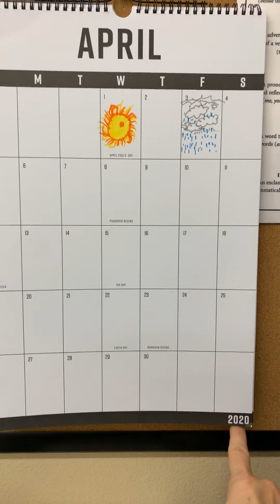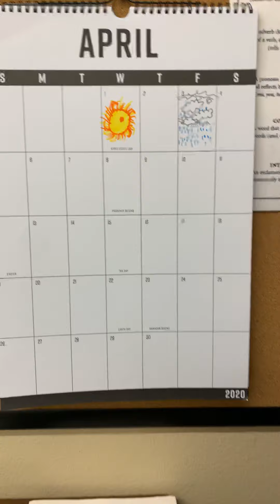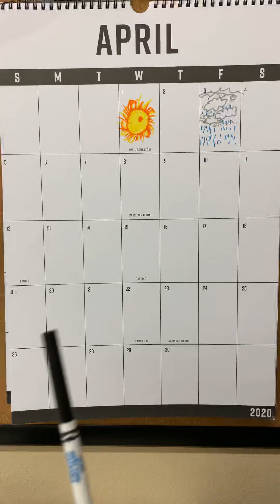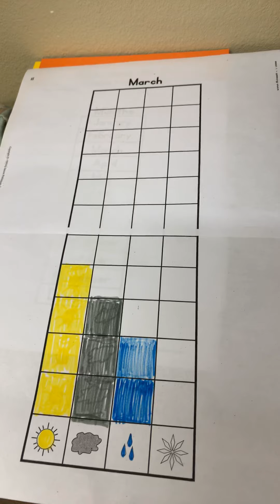Mon April 6 K-1 Calendar